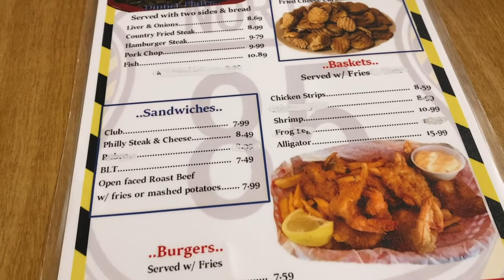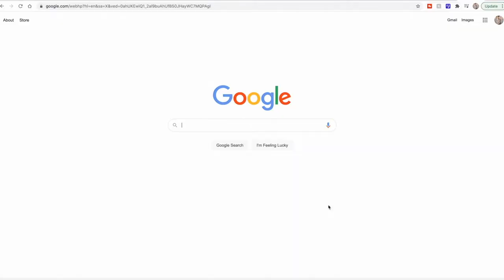Best Country Diner in Florida || North 85 Diner || Auburn, Florida (near Crestview/Svea/Laurel Hill)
We found the best country diner in Florida, y'all!

Katie Scott

On a rainy Saturday, we decided to try somewhere new and we may have just found the best country diner in Florida. It's North 85 Diner (off of Hwy. 85) in Auburn, Florida. For reference it's near Crestview, Svea, and Laurel Hill.

The service was great. Food was delicious. It's a must-visit if you love a good country diner experience.

•• OUR FAVES ••
» Our Ring Light